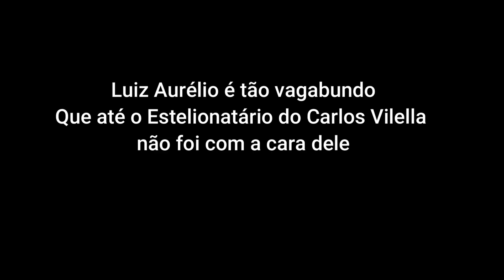Luiz Aurélio vs Carlos Vilella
Ex-Comparsa do Pastor Osório, Carlos Vilella se irrita com mentiras do Luiz Aurélio(Marketeiro do Pr.Osório)  Carlos Vilella é um Estelionatário Brasileiro quem vem aplicando golpes a anos, Vilella já foi comparsa e paymaster do Pastor Osório.
Carlos Vilella é um bandido que promete Quatrilhões aos seus investidores.